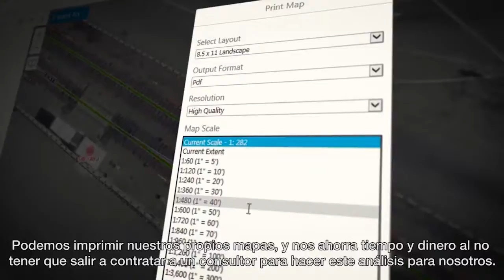Transporte Seguro y Eficiente con GIS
Bay Area Rapid Transit Disctrict (BART) es una compañía ferroviaria de EE.UU. que opera con subterráneos en California.
Los líderes de la compañía describen cómo transportan 450,000 pasajeros diarios, de manera segura y eficiente con GIS.
Con la implementación de la Plataforma ArcGIS  han logrado reunir años de datos en un solo lugar, y son capaces de acceder a toda la información desde cualquier dispositivo, en cualquier momento y saber exactamente lo que está pasando en cada estación.